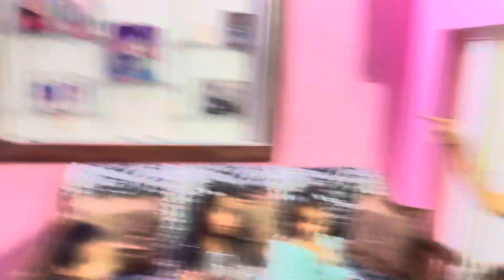Kuuchu ke bday me ki momos party 🥟🥟 🥳🥳